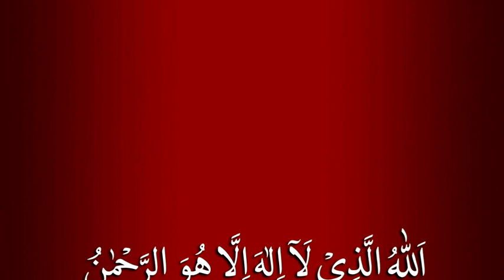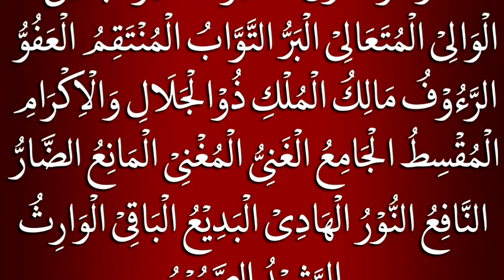قصيدة طوبى في أسماء الله الحسنى للشيخ محمد موسى البازي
الطوبى : قصيدة شهيرة في العالم بنظم اسماء الله الحسنى للشيخ محمد موسى الروحاني البازي رحمه الله تعالى ، صاحب التصانيف الكثيرة و التآليف الشهيرة ، مستنبط علم الجلالة و مخترعه .
هو العلامة الكبير بل الإمام ذوالشان العظيم نادرة الزمان سلطان القلم و البيان كان آية من آيات الله بلا فرية و نادرة من نوادر الدهر بلا مرية . له أكثر من مائتي تصنيف في التفسير والحديث وأصول الفقه والأدب والنحو والصرف والتاريخ والإرشاد وأصول الفقه والمنطق والفلسفة والهيئة القديمة والهيئة الجديدة وغيرذلك من العلوم الإسلامية .
هيهات لا يأتى الزمان بمثله
إن الـزمـــان بمثـله لبخـيـل
كان الشيخ البازي متورعا ، تقيا ، زاهدًا في الدنيا ، مجاهدا في سبيل الله ، دامغا للبدعات ، لا يخاف في الله لومة لائم . و من كراماته أنها انبعثت من قبره الرائحة الذكية ، رائحة المسك و العنبر رائحة الجنة و انتشرت في جميع المقبرة و استمرت هذه الرائحة الذكية إلى عدة أشهر و شاهدها آلاف من الزائرين . توفي في السابع و العشرين من جمادى الثانية سنة ١٤١٩ هجرية الموافق التاسع عشر من أكتوبر سنة ١٩٩٨ ميلادية . هذه القصيدة مفيدة جدا في قضاء الحوائج إذا قرء كل يوم حيث تشتمل على أكثر من مائة و ستين اسما من أسماء الله تعالى بصورة الدعاء . جربتها آلاف من العلماء و عامة المسلين في جميع نواح العالم .
The Famous Qaseedah Tooba with great audio. Shaikh-ul-Hadith Hazrat Maulana Muhammad Musa Roohani Bazi (RA). He has quoted 167 names of ALLAH in this Mubarak Qaseedah in the form of Dua. Thousands of people recite it daily as a Wazeefah and Dua. This video is prepared by Jamia Muhammad Musa Albazi, Alqalam Foundation, Lahore, Pakistan. An Islamic organization under the supervision of Maulana Muhammad Zubair Albazi ibn-e-Maulana Muhammad Musa Roohani Bazi.